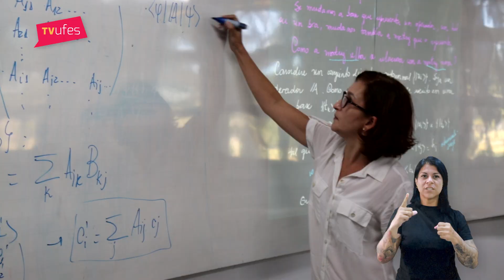Enade mede a qualidade dos cursos oferecidos pelas instituições de ensino superior em todo o país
O Governo Federal, por meio do Sistema Nacional de Avaliação do Ensino Superior (Sinaes), instituiu o Exame Nacional de Desempenho dos Estudantes (Enade). O Enade tem como objetivo avaliar o desempenho estudantil de forma parametrizada, bem como a impressão que os alunos têm de sua própria instituição de ensino. Saiba mais na reportagem.

▶ Ficha técnica:
Reportagem: Thierry Khalil (Estudante de Jornalismo)
Interpretação em Libras: Joyce Karolina
Imagens: Ana Oggioni
Edição e legendas: Patrícia Garcia